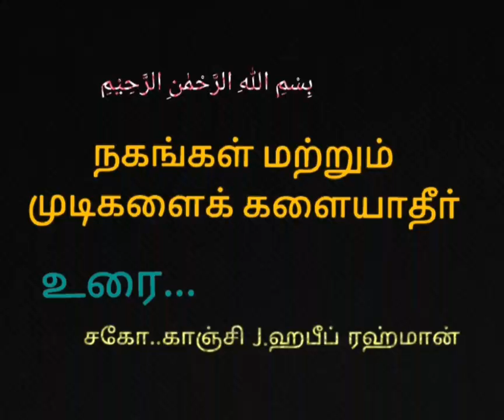நகம்,முடி களைதல்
Kanchi Habeeb Rahman